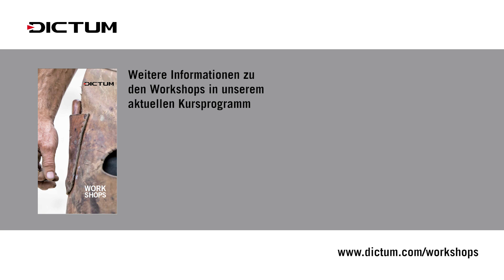Workshop Sensen Mähen und Dengeln - mit Ernst Schoiswohl - DICTUM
Umweltfreundlich und zugleich den ganzen Körper trainierend erlebt das Mähen mit der Sense eine Renaissance. Dieser Film zeigt Impressionen aus unserem Sensen-Kurs, aufgenommen im Kurszentrum Niederalteich im Frühsommer 2018.

Immer mehr Hobbygärtner erfreuen sich am Duft des auf diese Art frisch gemähten Grases. Doch der Umgang mit der Sense will gelernt sein.
Der Kurs führt ein in das Dengeln des Blattes mit Amboss oder Dengelapparat, Schärfen mit dem Wetzstein, Einstellen des Warps (Wurf-Arms) und endet mit Mähübungen. Gearbeitet wird mit unseren hochwertigen Sensen von Schröckenfux.
Gemeinsam wird eine Wiese gemäht. Jeder Teilnehmer erhält für die Dauer des Kurses eine Sense, die er auf seine Körpergröße anpassen kann. Zum Üben des Dengelns stehen Übungsblätter bereit. Eigene Sensen können selbstverständlich mitgebracht werden.